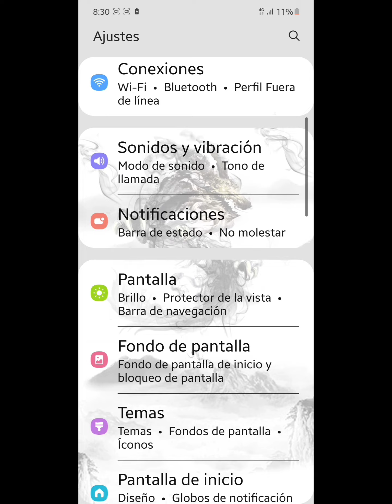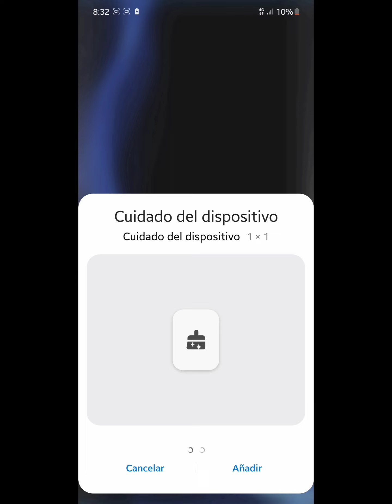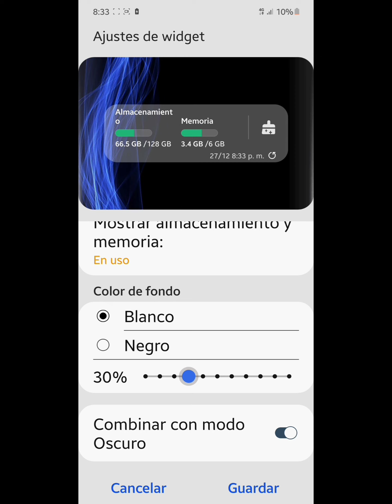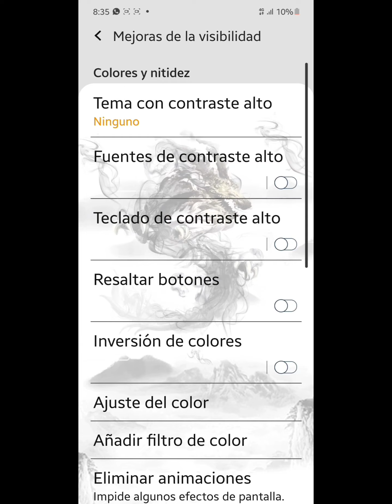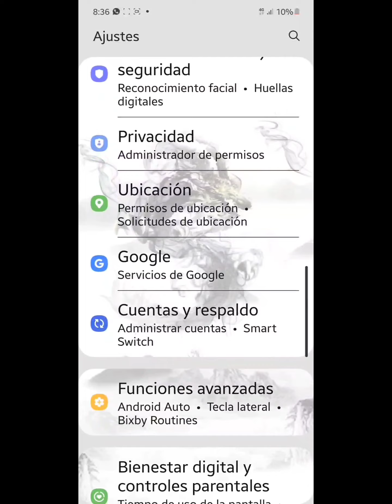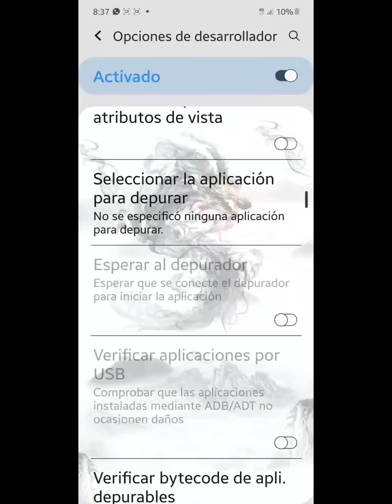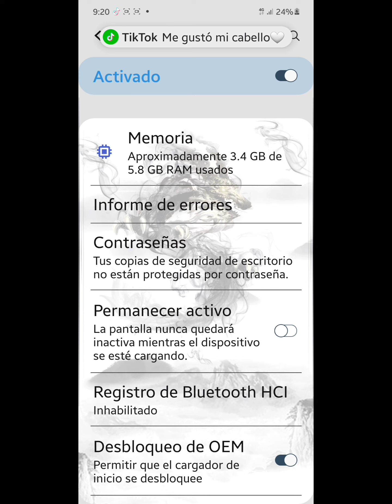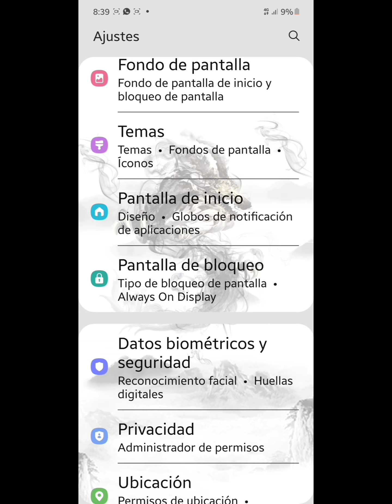CÓMO MEJORAR LA VELOCIDAD DE TU CELULAR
HOLA MIS AMIGOS Y AMIGAS ESPERO SE ENCUENTREN BIEN EN EL VIDEO DE HOY TE TRAIGO UNOS TRUCOS PARA HACER QUE TU CELULAR SEA MÁS RÁPIDO ESPERO LES GUSTE  Y LES SEA DE MUCHA UTILIDAD, COMPARTE CON TUS AMIGOS O FAMILIARES PARA QUE SE ENTEREN IGUAL QUE TÚ.